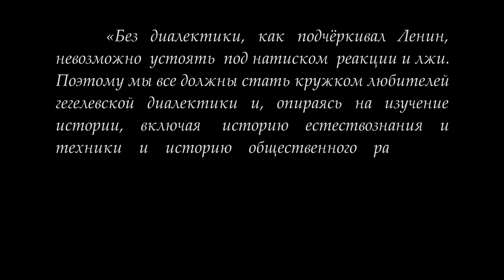Кружок диалектики (2019–2020). 04. «От всякости к роду». М.В.Попов.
10 декабря 2019 года под руководством доктора философских наук профессора М.В.Попова состоялось занятие Кружка любителей гегелевской диалектики по теме "От всякости к роду". Рассматривалось движение суждения рефлексии к суждению необходимости.

Для пожертвований в Фонд Рабочей Академии:
Карта Сбербанк:
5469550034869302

Счёт в Альфа-банке:
ФИО: Тюленев Сергей Викторович
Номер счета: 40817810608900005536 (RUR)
Банк получателя: АО «Альфа-Банк», г. Москва
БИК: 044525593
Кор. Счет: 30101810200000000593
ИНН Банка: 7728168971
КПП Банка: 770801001